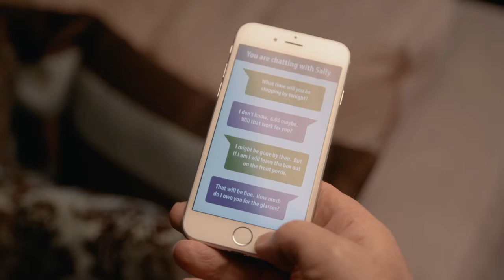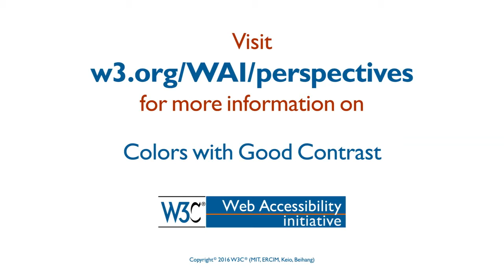Web Accessibility Perspectives: Colors with Good Contrast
Voiceover: Ian James Seale
Director: Rachel Siegal
Produced by: Kartoffel Films
Engineer: Aidan Lyons
Recorded at: The Sound Company
for W3C